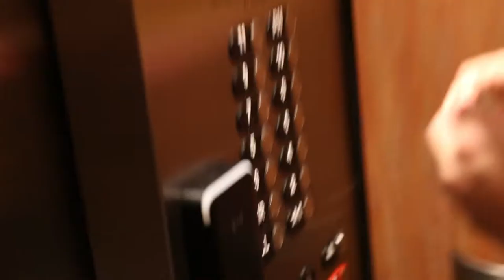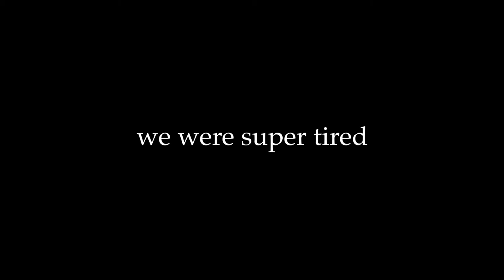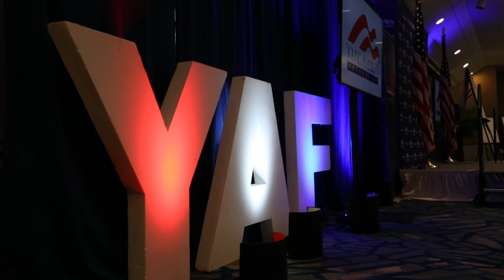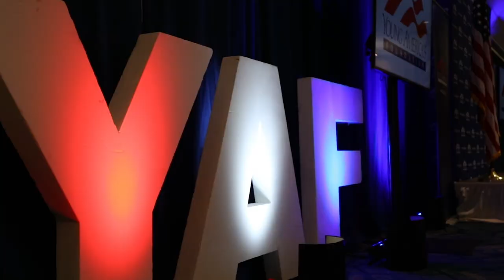The D.C. Vlog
Noah and I get on a plane and head to Washington D.C. We explore D.C. and the Capital Tuesday evening and Wednesday morning before heading over to a conference we would be attending. This is one of the best trips I have ever taken and I'm very proud of this video. I love making videos because they document the memories and journeys I have taken and the friends that I've meet along the way. This video is no exception and I'm so thankful for this trip.

Huge shout-out to Noah, Nolan, Jackson. You guys rock.

Thank you to the Young America's Foundation for the amazing conference and experience.

Hit "LIKE" if you want more cinematic vlogs!

Northern Lights (feat. Soaky Siren and Vory) by Hermitude
Slight by Sometimes

Gear used to make this video:
Canon 16-35 f4 IS
Canon 24-70 f2.8 II
Canon 70-200 f2.8 II IS
Peak Design Camera Strap
LowePro Protactic 450 AW
DJI Ronin-S

If you read this far you're pretty cool